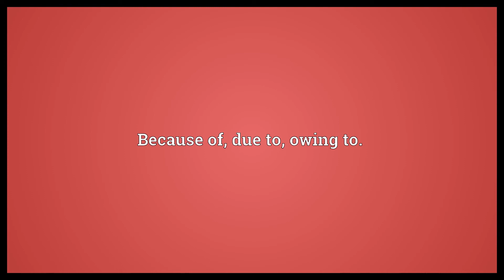On account of Meaning